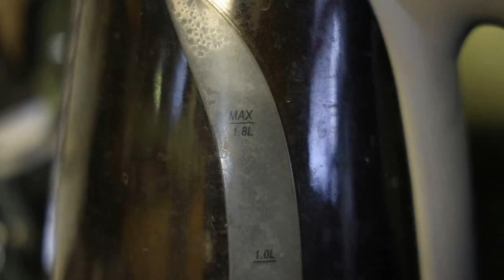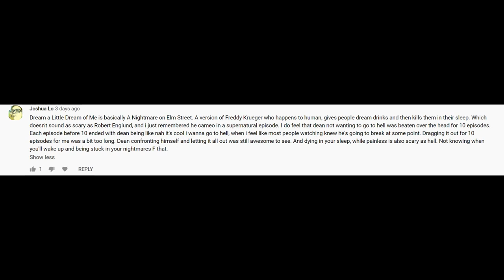Supernatural Dream A Little Dream Of Me Episode Review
Coming into the final seven episodes of Season 3 now! Who will finish first, me or Season 15!!! It will probably be me ... hopefully.